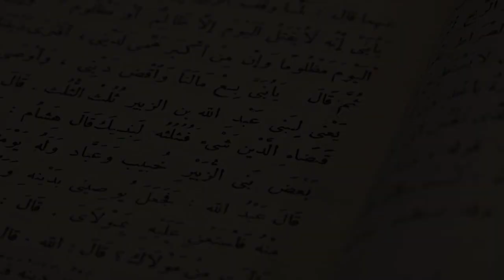PEMIMPIN YANG ADIL (bag 1) ~ (RIYADUS SHOLIHIN) ~ 13JULI2019 ~ HABIB HUSEIN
TAMAN SURGA SABILILLAH
Kajian Rutin Taman Surga Sabilillah Malang
Setiap Sabtu Ba'da Magrib - Isya
yang Diisi Oleh HABIB HUSSEIN bin ALWI bin AGIL
yang Membahas tentang Kitab Riyadus Sholihin